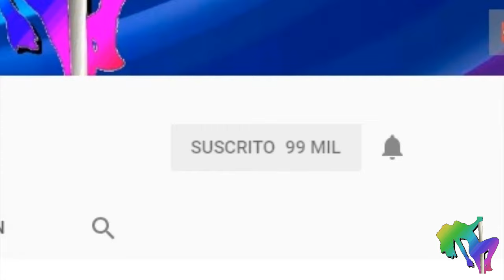Ana Brenda Contreras ¿regresa? en Por Amar Sin Ley 3 con David Zepeda y Kimberly Dos Ramos 2020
Hay la posibilidad de que AnaBrendaContreras regrese en PorAmarSinLey3 formando el triangulo amoroso entre DavidZepeda y KimberlyDosRamos para el próximo año 2020...